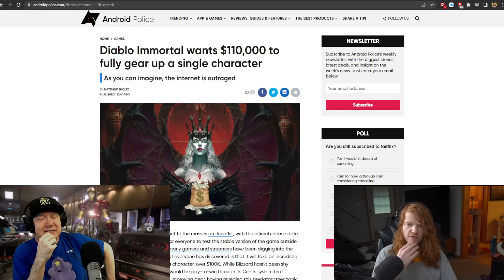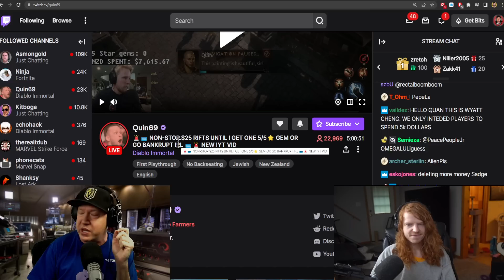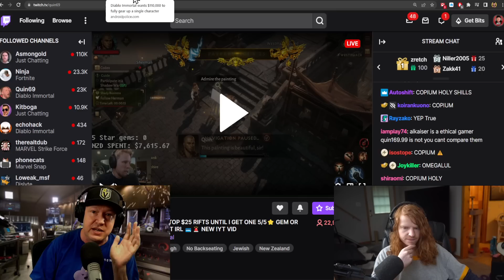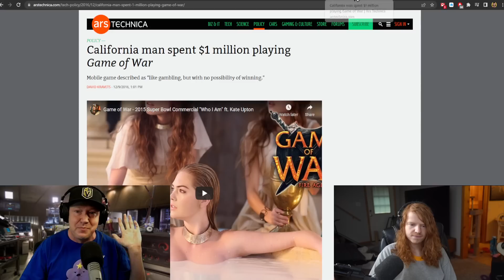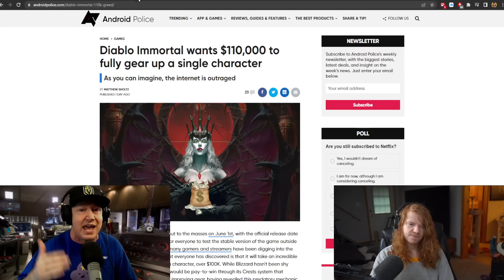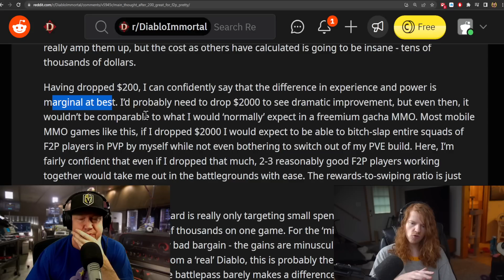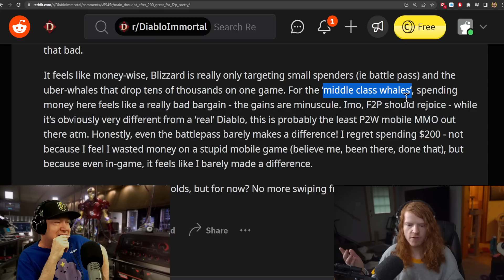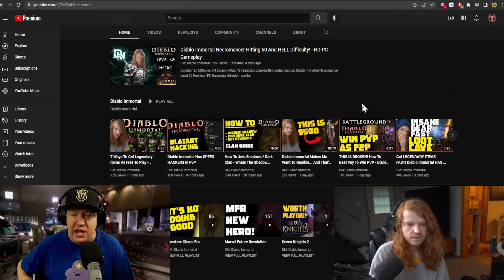Truth About Diablo Immortal Monetization... Worse Than You Think